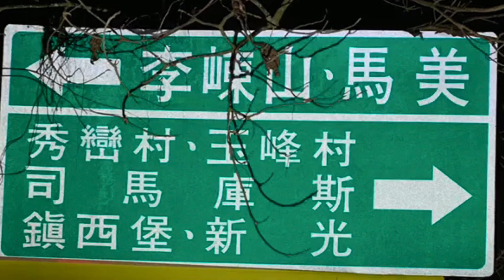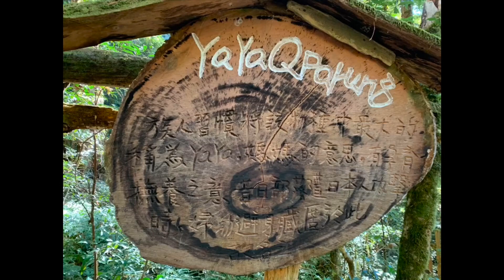《司馬庫斯》2019.12.11